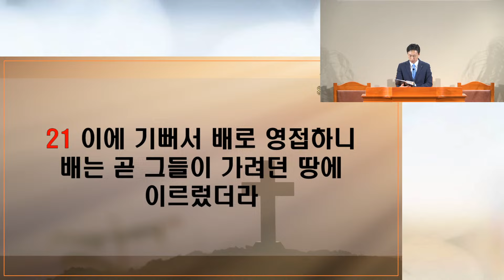[애틀란타 창광장로교회] "오병이어", 요한복음 6장 1 ~ 21절, 김성덕 목사 [2024년 7월 28일 주일 오후 예배]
애틀란타 창광장로교회 (Atlanta Changkwang Presbyterian Church)

2024년 7월 28일 주일 오후 예배

* 본    문 :    요한복음 6장  1 ~ 21절

* 제    목 :     "오병이어"

* 설교자:     김성덕 목사

* 주일오전예배   오전 11시  : 본당
* 주일오후예배   오후   1시 30분 : 본당
* 주일학교예배   오전  11시 : 교육부실
* 중고등부예배   오전  11시 : 중고등부실
* 수요저녁 예배  저녁    8시 : 본당
* 새벽 예배   주일, 화~토요일 : 새벽 6시

 2710 Peachtree Industrial Blvd Duluth, GA 30097